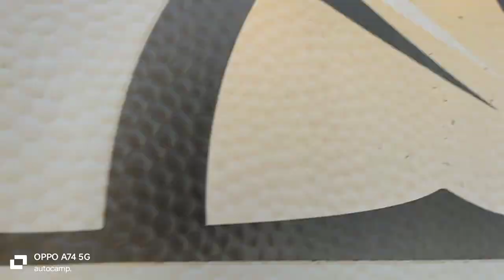caravana knaus Azur 580 Eu ,una buena oferta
acaba de llegar ,siempre en camping ,una caravana ideal para parejas o pequeña familia ,la presentamos tal cual ,por supuesto hay que poner nevera y revisar pero tiene un muy buen precio ,la verdad es que mucho mejor que lo que podais encointrar en toda europa en relacion calidad precio ,contacta y te informamos tel 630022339 e mail